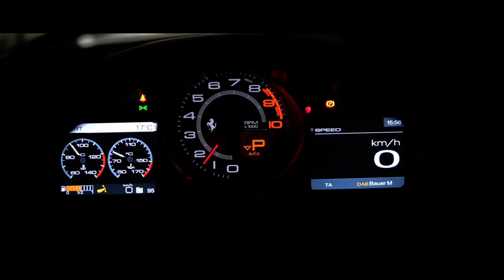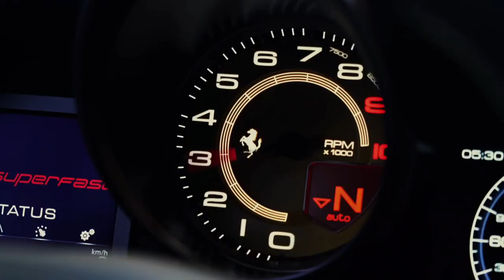Ferrari 812 Superfast volume up !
The 812 Superfast is the latest two-seat FerrariGT car powered by a huge V12 engine. The 812adds about 60 horsepower on the F12, bringing the output to 789 horsepower and making it the most powerful production Ferrari ever.